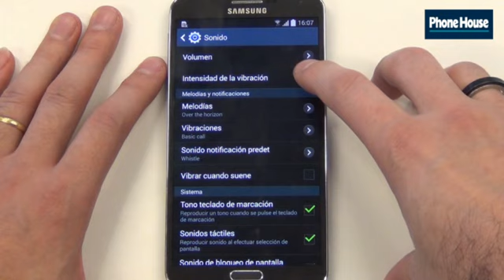TIP: Cómo cambiar la Intensidad de vibración en Samsung Galaxy Note 3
Si dispones de un Samsung Galaxy Note 3 y no sabes como regular la intensidad de la vibración este es tu tutorial. Podrás aprender cómo regular la vibración de forma personalizada de forma que puedes enterarte mejor de las notificaciones o llamadas e incluso bajar la intensidad.

Si no dispones de un smartphone, en el que disfrutar de nuestros vídeo-consejos, entra y consigue uno al mejor precio